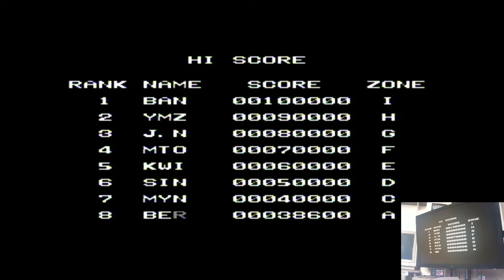Darius Twin Normal-Rapid Off Super Nintendo / Super Famicom (SNES) | Original hardware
Darius Twin
Normal-Rapid Off